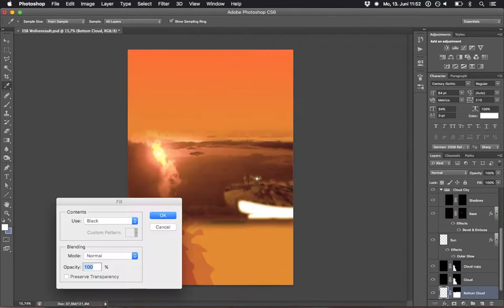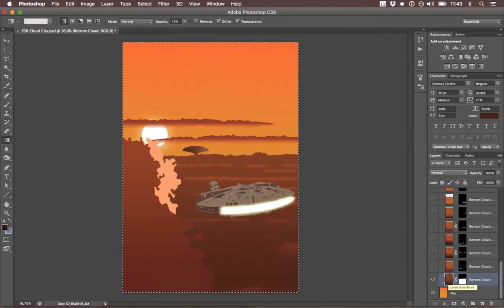Making Of ESB Cloud City Poster Timelapse Speedart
A timelapse of me making one of my Star-Wars-inspired posters in Photoshop. This one is of the approach of the Millenium Falcon on Cloud City from the fifth movie.

Check out this and many more posters